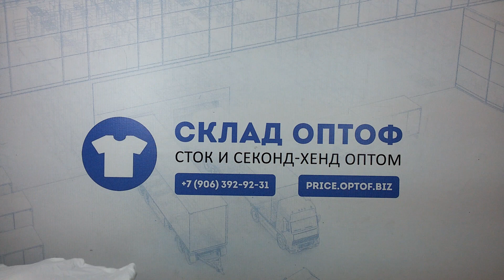4128 Тонковки женские TAKKO сток 2 пак 5кг 12,5€/кг 30ед ~150р/ед